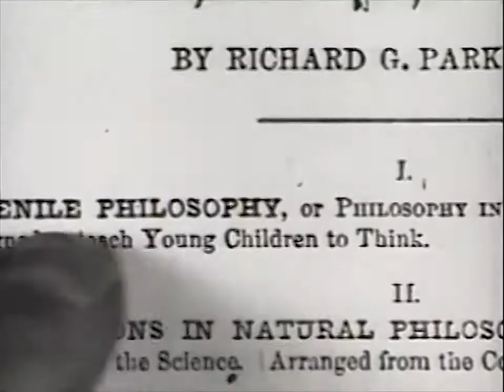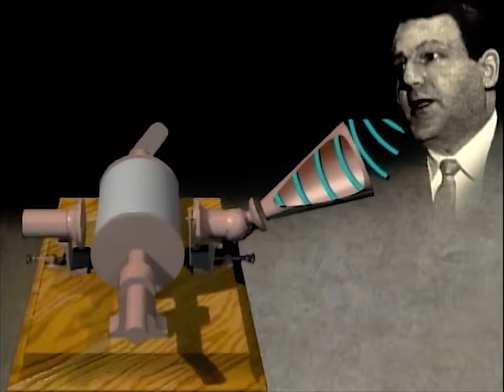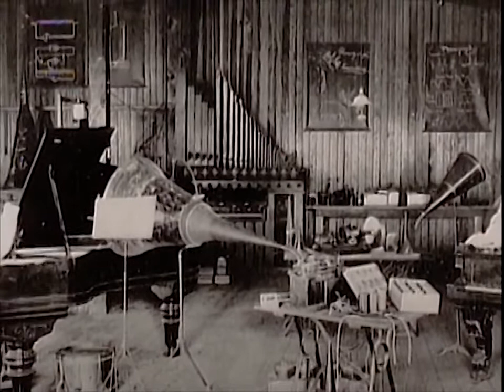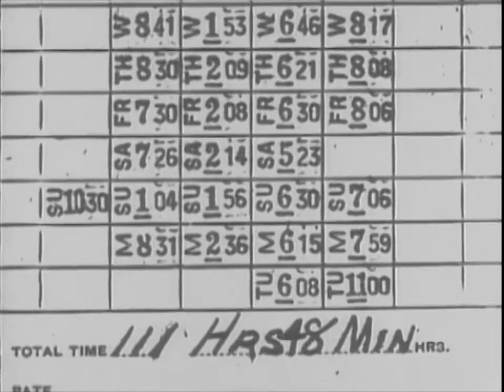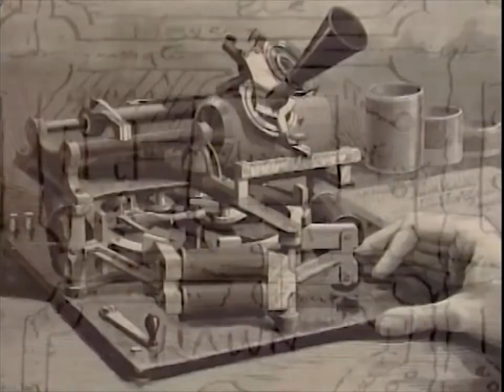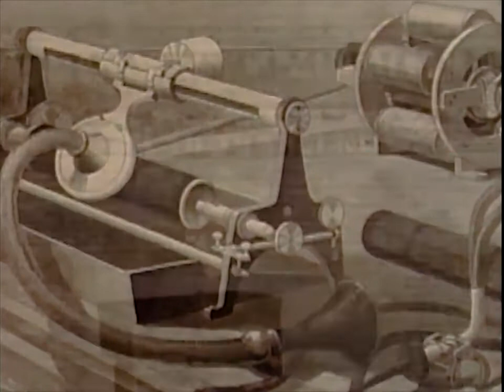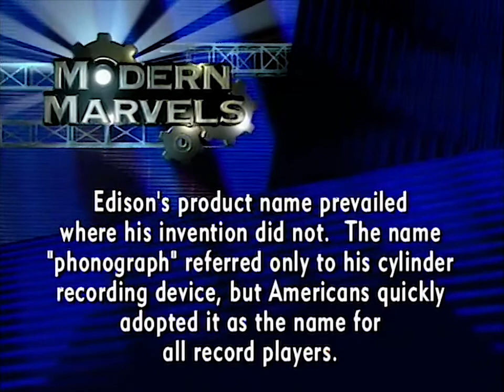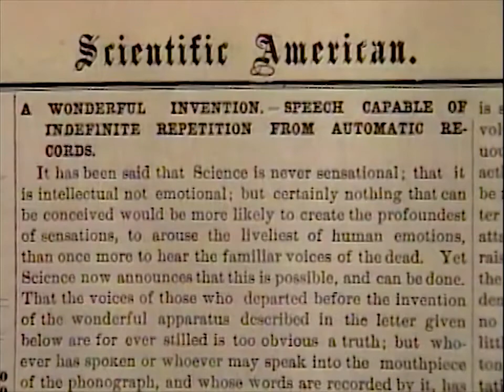The History of the Phonograph documentary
Thomas Edison registered over 1000 patents, but his favorite invention was one of his first. Rare photographs and early recordings show how the young inventor and his team outfoxed Alexander.

The desire to record the human voice can be traced back to the 10th century. Thomas Edison is the first man who finally crafted the phonograph, a machine that can record sound. A few more GREAT.

First part (of 4) showing the history of the gramophone and vinyl record from the early 1900's to 80's when cd's took over. Shown on BBC TV in January 1988.The first few minutes are missing.

This upload is 100% Non Profit.

The phonograph was invented in 1877 by Thomas Edison. While other inventors had produced devices that could record sounds, Edison's